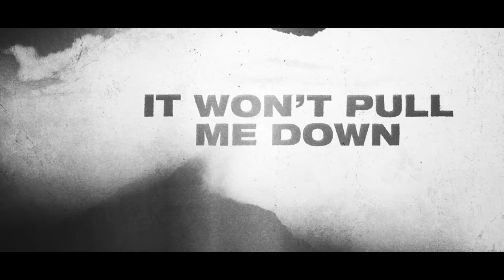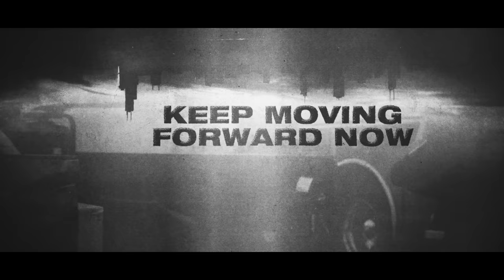Shinedown - Atlas Falls (Lyric Video)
Listen to "Atlas Falls" everywhere now Purchase our special Atlas Falls fundraiser t-shirt. 100% proceeds benefit Direct Relief